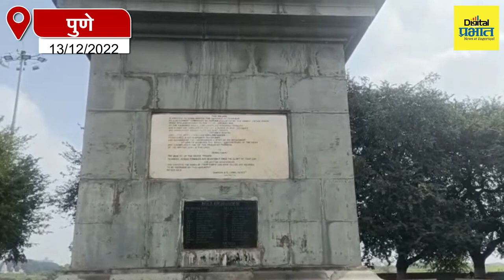आनंदराज आंबेडकरांची विजयस्तंभाला भेट म्हणाले